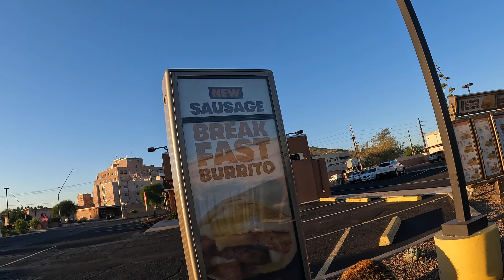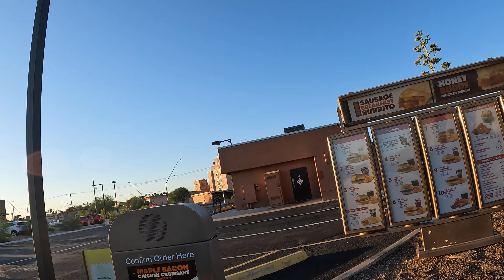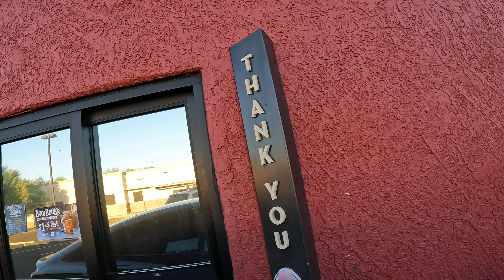$7.79 Wendy's Drive Thru, Gravy, Seasoned Potatoes, Coffee, 1602 W St Mary's Rd, Tucson, Arizona NGH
Ordering a Cup of Sausage Gravy, No Biscuit, Small Seasoned Potatoes and a Coffee at the Wendy's Drive-Thru, 13 September 2024,
Wendy's, 1602 W St Marys Rd, Tucson, AZ, 85745,
$7.79 Wendy's Drive Thru, Cup of Gravy, Seasoned Potatoes, Coffee, 1602 W St Marys Rd, Tucson, Arizona, NGH,

Transaction details
Sale $7.79
Transaction date Sep 13, 2024
WENDY'S #4164
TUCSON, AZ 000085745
Description WENDY'S #4164
Also known as Wendy's
Merchant type Fast food
Method In person
Category Food & drink